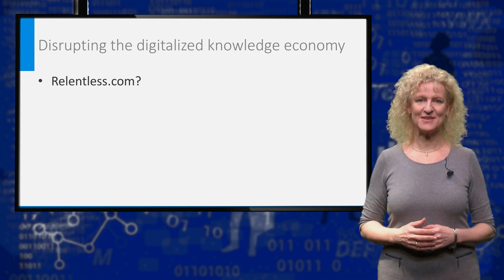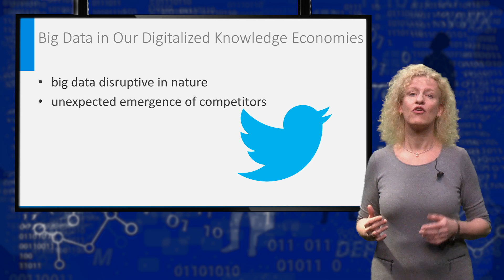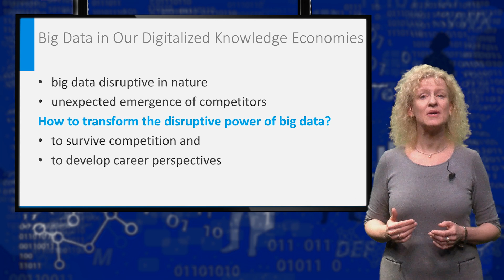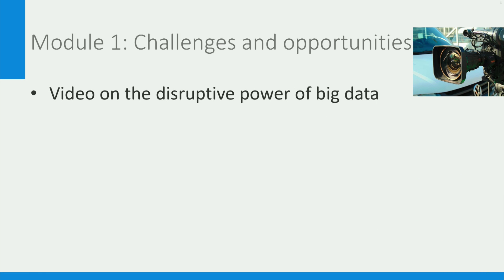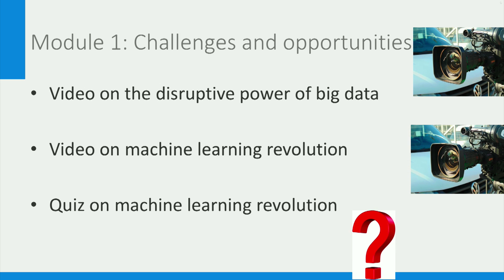BD1x_2018_Module_1_1.1.1_Introduction-video